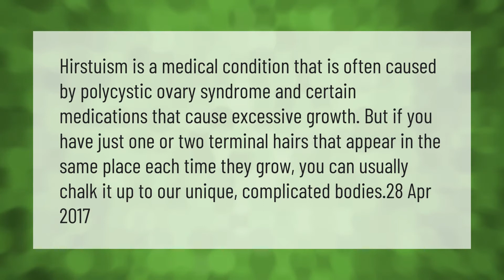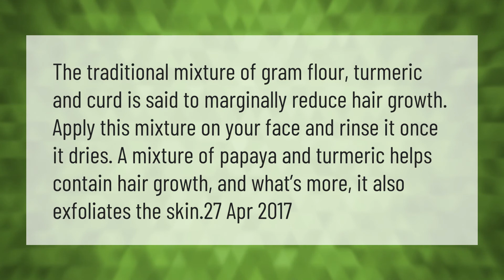Why do I grow one thick hair on my chin?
00:00 - Why do I grow one thick hair on my chin?
00:40 - Is chin hair a sign of infertility?
01:08 - What foods stop facial hair growth?

Laura S. Harris (2021, April 25.) Why do I grow one thick hair on my chin?
    AskAbout.video/articles/Why-do-I-grow-one-thick-hair-on-my-chin-240074